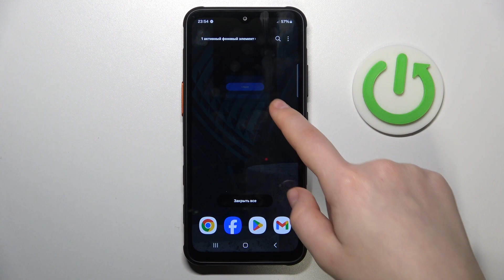Samsung Galaxy XCover 7 | Как выполнить сброс настроек сети на Samsung Galaxy XCover 7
Для того, чтобы найти больше информации о Samsung Galaxy XCover 7, переходите на наш сайт

В этом видео вы узнаете, как легко и эффективно сбросить сетевые настройки на устройстве Samsung Galaxy XCover 7 для решения проблем с подключением к Wi-Fi, мобильным данным или Bluetooth. Видео предоставляет пошаговую инструкцию о том, как выполнить сброс сетевых настроек через настройки Samsung Galaxy XCover 7. Благодаря этому видео пользователи Samsung Galaxy XCover 7 смогут легко устранить неполадки в подключении и наслаждаться стабильным интернетом и синхронизацией данных.

Как выполнить сброс настроек сети Samsung Galaxy XCover 7? Как восстановить сетевые настройки Samsung Galaxy XCover 7? Как удалить сетевые настройки Samsung Galaxy XCover 7?